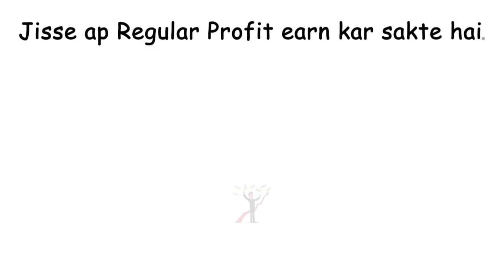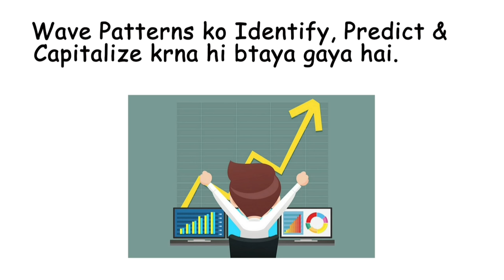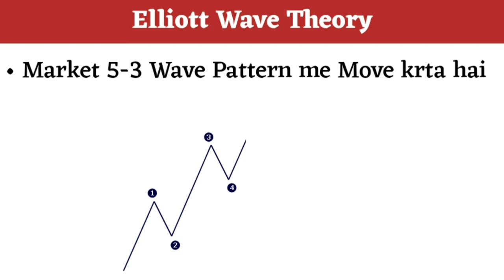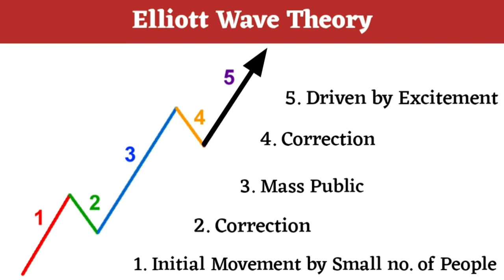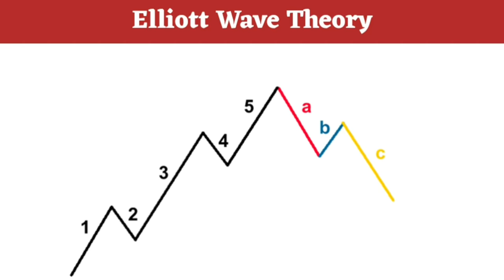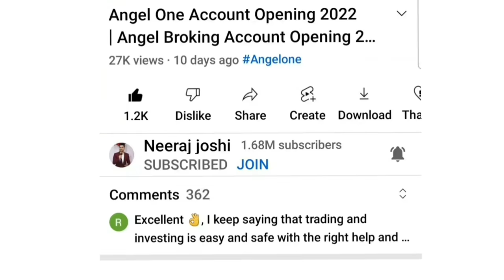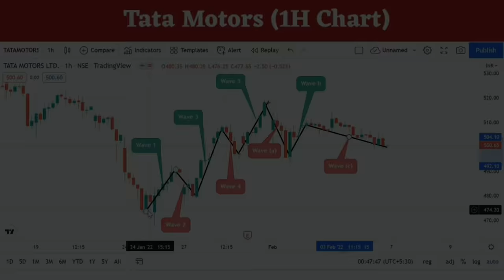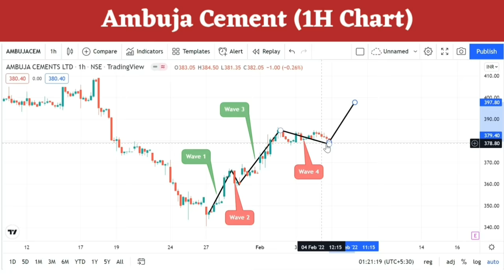Technical Analysis of Stocks | Elliott Wave Theory of Technical Analysis | Trading Psychology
Elliott Wave Theory of Technical Analysis | Technical Analysis of Stocks | Trading Psychology

Upstox Demat Account ✅
Important Videos 📹:
Follow me on :
Topic Covered -
Elliott Wave Theory
Elliott Wave indicator
Technical analysis
stock market
Share Market
Technical analysis of stocks
Trading strategy
Trading psychology
Learn trading
Swing trading
Investment
Trading
Demat Account
Trading Account